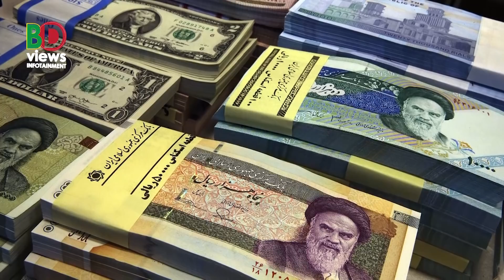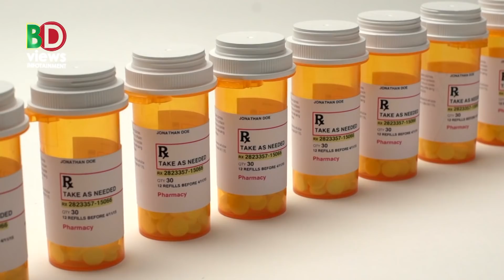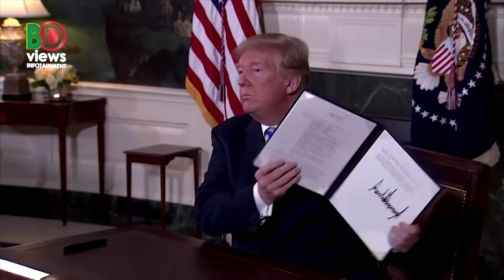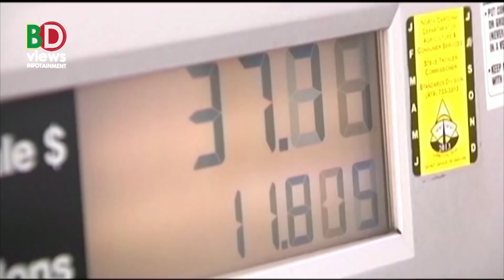ইরানের সাথে যুক্তরাষ্ট্রের অমানবিক আচরন : মাথা নোয়াবে না ইরান